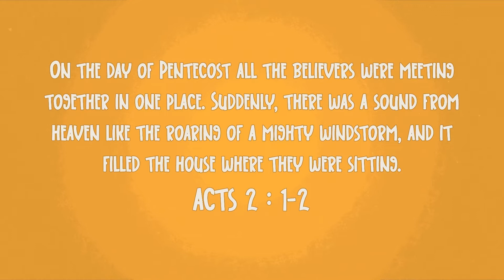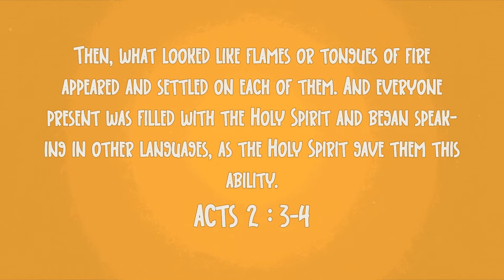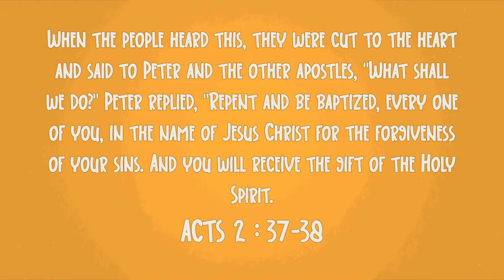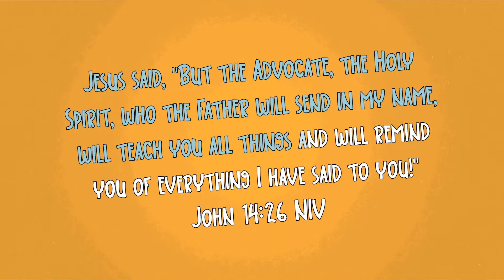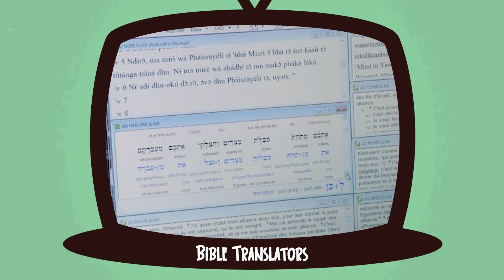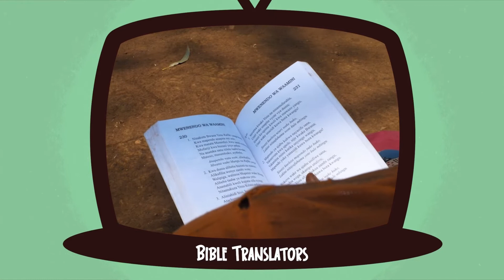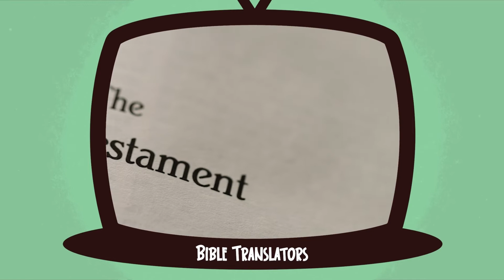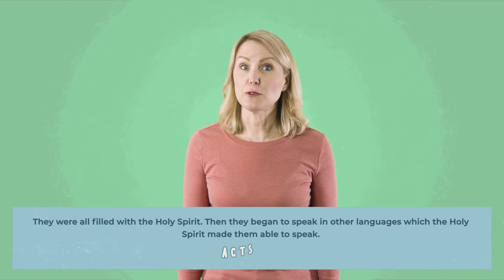Who Is The Holy Spirit? - Episode 2 - The Holy Spirit Baptizes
Lesson #2: The Holy Spirit Baptizes - Acts 2
Bible Story: The 120 disciples are filled with the Holy Spirit.
Key Verse: Acts 2:4 They were all filled with the Holy Spirit. Then they began to speak in other languages which the Holy Spirit made them able to speak.
Missions Highlight: Bible Translators - Wycliffe

We’re excited to present Who Is the Holy Spirit? a curriculum about the person and work of the Holy Spirit and an exploration of the book of Acts. And since it’s the sequel to the series, Who Is Jesus? The familiar faces of Nick O’demus and Maggie Dalene help the children understand what are often difficult stories and concepts but essential truths for their spiritual formation. We want children to understand who the Holy Spirit is, the unique relationship the Spirit wants to have in their life and in the life of the Church and understand that the Spirit is still vibrantly active all around the world.